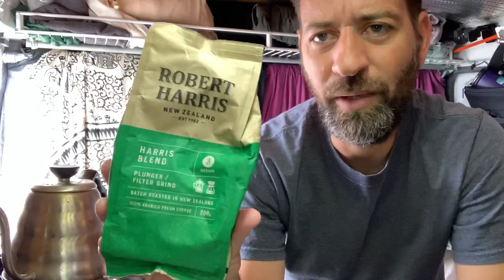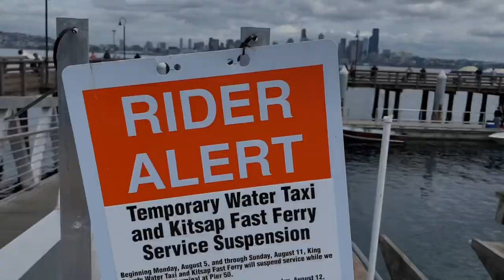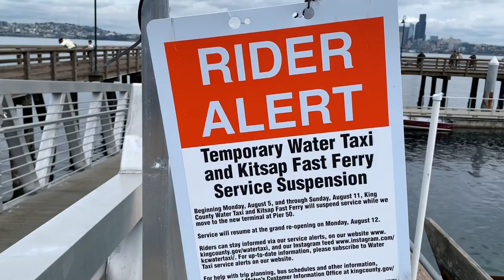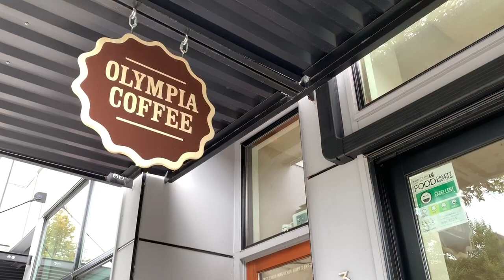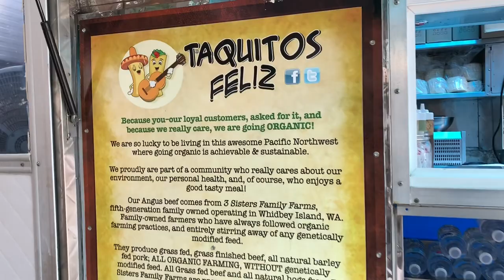Feeling Right At Home (Sunday vanlife vlog)